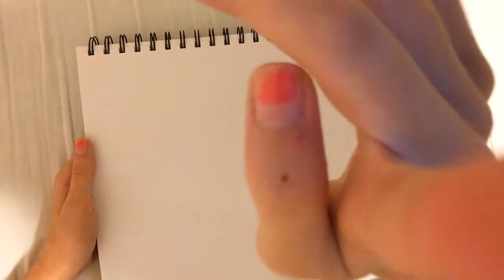Polar bear in a wizard-I mean blizzard